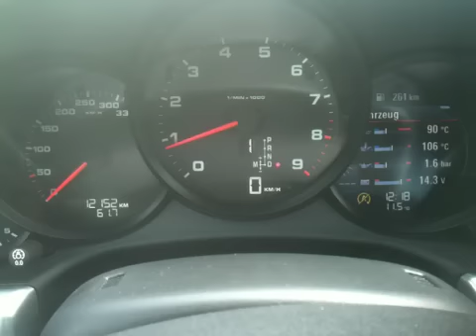Full acceleration Porsche 911 (991) Carrera S with launch c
Full acceleration from 0 - 207 kph / km/h in the sport plus mode of the PDK in the new 991 Carrera. Very hard kick in the moment of the start and fast gear changing. From 7000 revs up you can hear the sound of the sport exhaust.